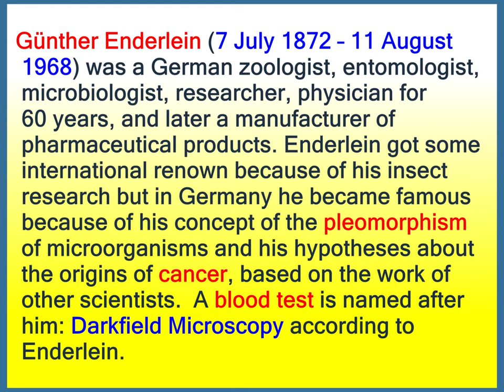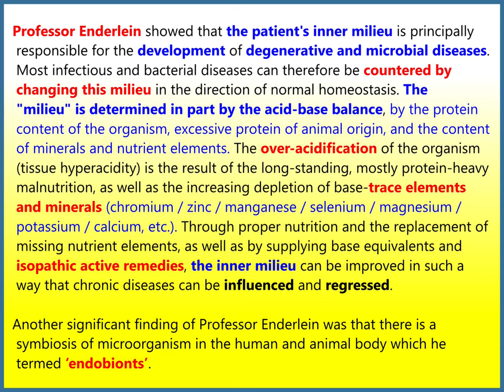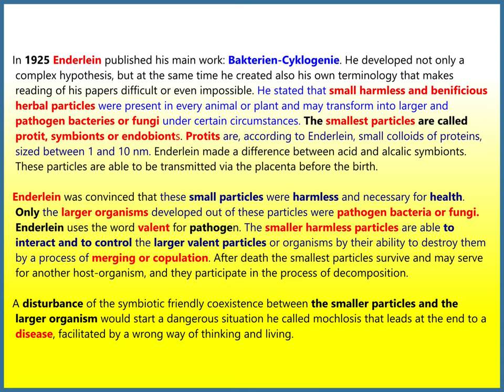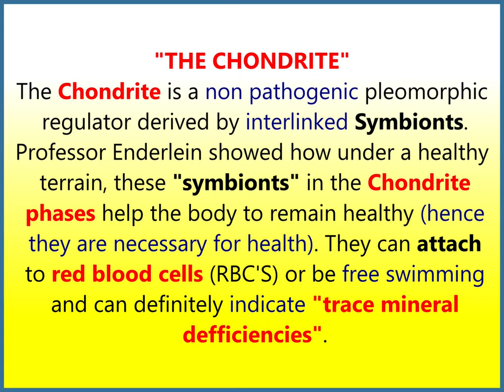"BLOOD WORK MASTER CLASS" (Part 2) DARKFIELD MICROSCOPY (CHONDRITES) in 4K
[BLOOD WORK]
Live blood analysis
Enderlein explains that all human diseases are the expression of upward evolution of low valencies to become high valencies.
As a consequence, all diseases are endosymbioses and therefore need to be treated by a change in the milieu.

It is solely the metabolic milieu that determines the valencies of the endobiont, which of course is not pathological in its low valencies, and is even necessary.
The doctrine of pleomorphism was founded by the great researcher, zoologist, and microbiologist Professor Dr. Gunther Enderlein (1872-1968) who, at the beginning of the 20th century, had resumed the research work begun by Beauchamp and Pasteur.
In order to understand the fundamental significance of pleomorphism and the „internal milieu”, we need to comprehend the teaching of Prof. Enderlein and other researchers of pleomorphism.

Prof. Enderlein’s pleomorphism

Isopathic remedies, based on pleomorphism thinking, penetrate deeply into the metabolism and the internal milieu of the mesenchyma, body fluids, and cells.

Pleomorphic thinking states that human beings and all animals are linked with Nature in the most intense way through rhythm and reactions are subject to constant change (pleo = mainfold; morph = shaped).

But man is also in inner symbiosis with a „primal parasite”, or „primal symbiont”.

This symbiosis takes place on two development cycles: the developmental stages of the fungus Muccor racemosus, called „endobiont” by Prof. Enderlein, and the developmental stages of Aspergillus niger.
The „endobiont” – a „living protein” – is said to have „infected” the whole mammalian order millions of years ago, thus actually making it possible for the order to evolve from that point.

The low evolutionary stages of this endobiont (low valencies) fulfill vital functions as high molecular proteins within the living organism.

So they guarantee the various stages of coagulation, ensure the viscosity and flow proprieties of the body’s fluids, and enable the acid-alkaline regulation.

These evolutionary stages of the endobiont are dependent on the milieu in which they are situated.

In their „higher valencies” the endobionts form bacteria, and at their „culmination” fungi – Muccor racemosus, or maybe Aspergillus niger – tubercule bacillus.
The Aspergillus cycle in its evolutionary stages is responsible for the diseases which a Biological doctor would allocate as paratuberculinic diseases”.
This tuberculinic type includes predominantly diseases of the connective tissue and structural organs, but also the lymphocyte system.

However, there are still several other symbiotic particles that form other evolutionary cycles and culminate in other types of fungi (e.g. Penicillin, Candida).
The milieu is shaped by:

    The acid-alkaline situation;
    The mineral content (electrical resistance);
    The protein content (the free radical content);
    The redox potential (i.e. free, available electrons.
Isopathic remedies alter pathogenicity

Bacteria are high valencies of the endobiont, or of other cyclogenic evolutionary series.

Alongside the two „primal symbionts” of the Muccor and Aspergillus cycles, Enderlein also describes other cycles that he called cyclogenies: Penicillium notatum and Penicillium roquefortii.

Special bacteria belong to each of these cycles, which culminate in the fungal stage.

This bacteria can be treated with special isopathic medicines, produced from the low, non-pathogenic stage of their corresponding cycle (i.e. chondrite).

The appropriate isopathic remedy is capable of altering the pathogenicity of the bacterium, taking it to a different cyclogenic stage.

This cyclogenic stage, on the one hand, is apathogenic and, on the other hand, can be addressed by the appropriate immunobiological medicament in an immunological way.
So, the human being is in a most intense state of symbiosis with a whole world of bacteria and micro-organisms, which is changing constantly according to the milieu, diet, and person’s alkaline state.

Thus, bacteria, viruses, and fungi must not be categorized as alien, but rather as a part of ourselves, and – by corrections of the internal milieu – their pathogenicity can also be altered.
The discovery of pleomorphistic thinking is that these micro-organisms are created as a result of upward evolution from the protein components of their own cells, called protites” by Enderlein, and also known as somatites nowadays.

Normally they are present in every human cell and every bodily fluid.

Even more fascinating is the discovery that we are supplied with these particles at conception and that, later, they survive us by a considerable length of time, i.e. they return to Nature as a part of ourselves.

They can withstand temperatures of up to 380 °C, meaning that they cannot be „killed off” by sterilization.